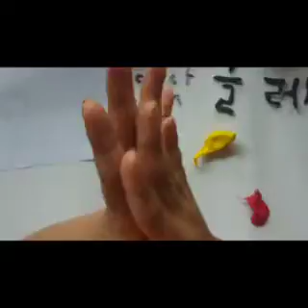드래곤:트리플 스트라이크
드래곤길들이기